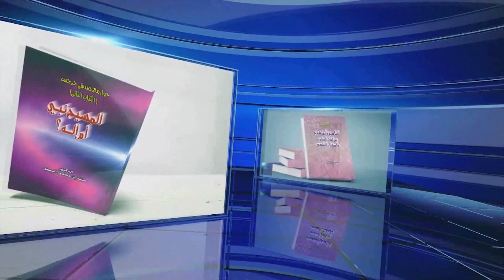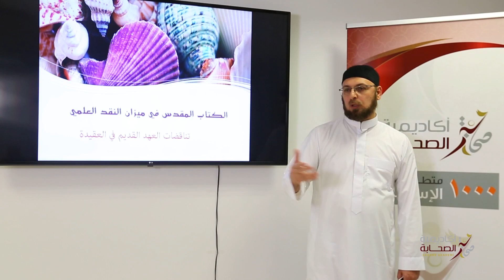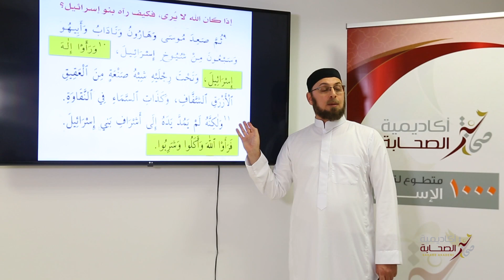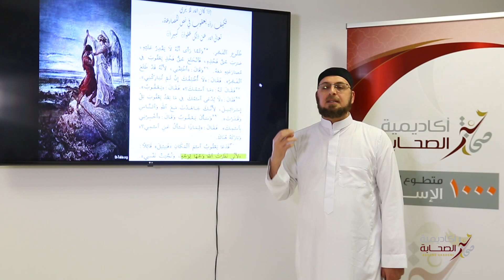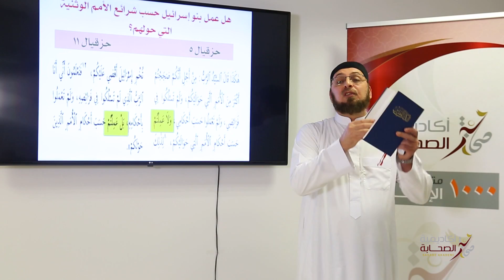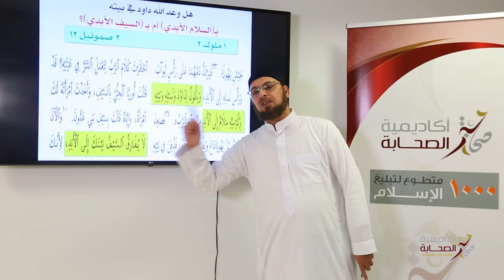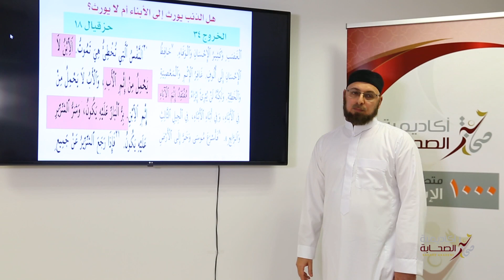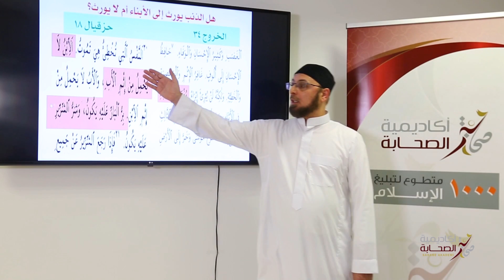١٦-تناقضات العهد القديم في العقيدة / سلسلة العهد_القديم_في_ميزان_النقد_العلمي للدكتور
الكتاب الذي يكون من الله لا يناقض بعضه بعضا .. فالسفر أ  لا يكذب السفر ب .. إذا كانا من عند الله ... هذه مسلمة عقلية يرتضيها كل العقلاء.. فهل نتحاجج إليها